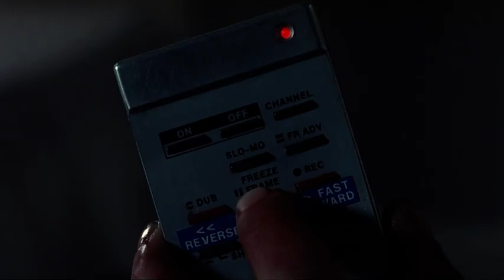Mitch Pileggi on "Shocker"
Cable Guy:
Interview with actor Mitch Pileggi on his contribution in "Shocker" (1989) directed by Wes Craven.